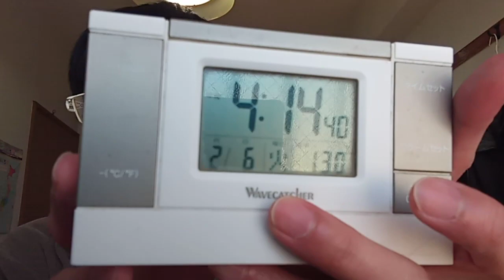重要。全業界（公務員含む）佳子様と結婚話を行った者達などへのメッセージ２結婚の件と河川水門開閉式ダム地下水流ストレートトンネル回転扉式発電や竈発電や天気の事について